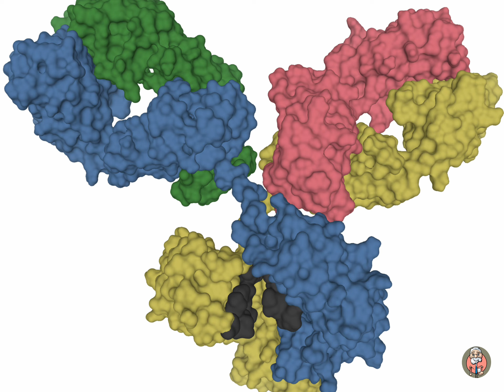What do B Cells Do? B cells in the immune system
How B Cells save your life! @Anatomy_Prof